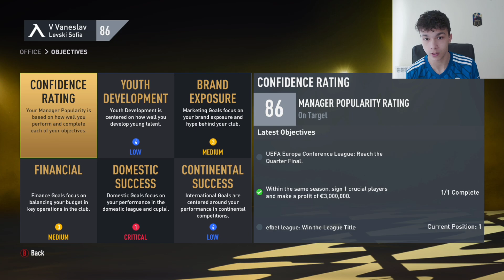ЛЕВСКИ СРЕЩУ ЦСКА 😱😱 | LEVSKI SOFIA CAREER MODE #6